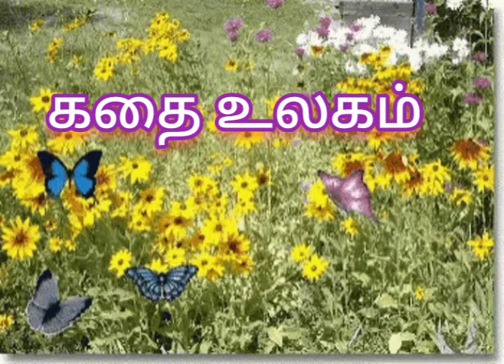கதை உலகம் கதை 1 காலம் தந்த பணி